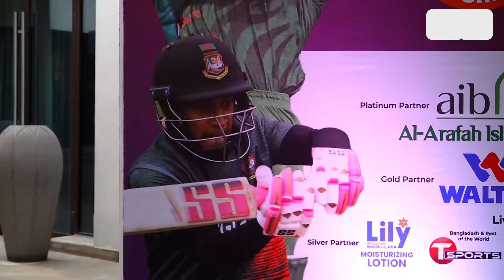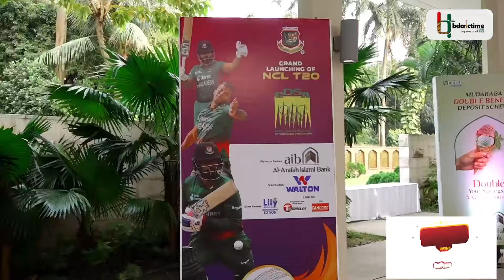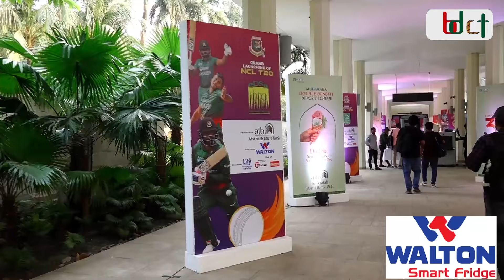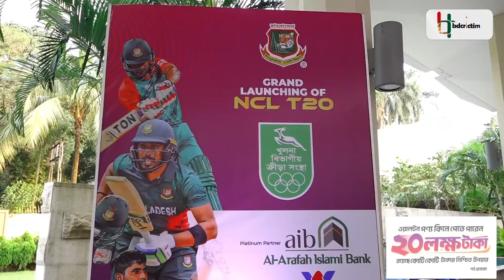এনসিএল টি-টোয়েন্টির গ্র্যান্ড লঞ্চিং, সাজসাজ রব; প্রচারণায় সবাই আছেন, শুধু নেই সাকিব | Shakib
এনসিএল টি-টোয়েন্টির গ্রান্ড লঞ্চিং; ঢাকার ইন্টালকন্টিনেন্টাল হোটেলে সাজ সাজ রব! চারদিকে ক্রিকেটারদের ছবি! তামিম মুশফিক সবাই আছে; শুধু নেই একজন সাকিব আল হাসান! এনসিএল টি-টোয়েন্টির শুরুর আনুষ্ঠানিকও যেন মিস করছে সাকিবকে; বাংলাদেশ ক্রিকেটের সবচাইতে বড় পোস্টার বয়কে...